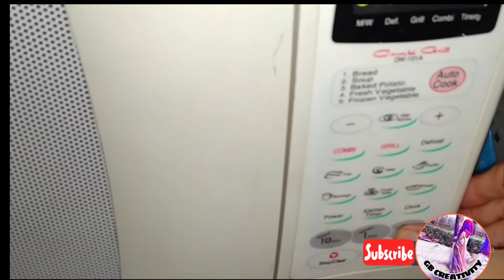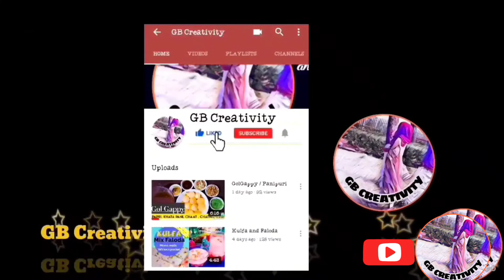Cupcakes recipe with frosting | Muffins recipe | کیک بنانے کا طریقہ | recipes by GB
Now make delicious Muffins/ Cupcakes at home with this recipe . In this recipe I told 2 flavours cupcakes and I did Chocolate frosting because Chocolate is everyone's favourite flavour mine too. So if you want to make this mouthwatering cupcakes follow this recipe and watch complete video.